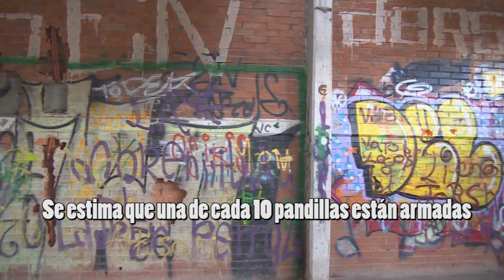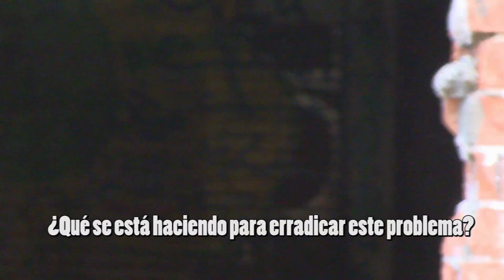Pandillas en SLP, más numerosas y violentas